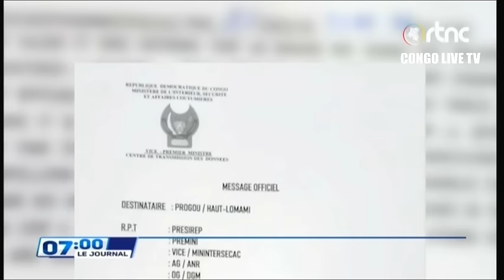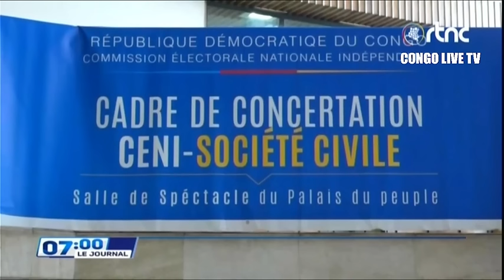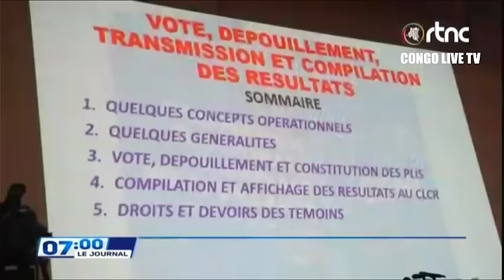🔴RDC : SUIVEZ LE GRAND JOURNAL DE CE JEUDI LE 16.11.2023 RTNC EDITION 07H00